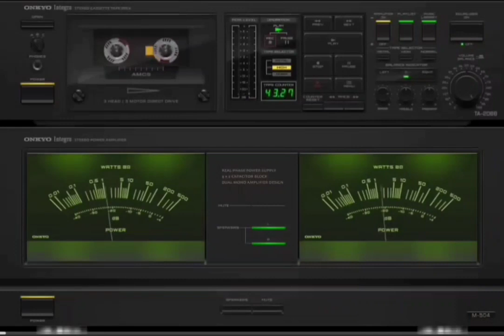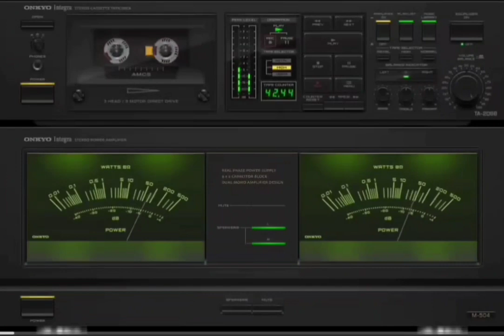Omar Lekam عمر لقام